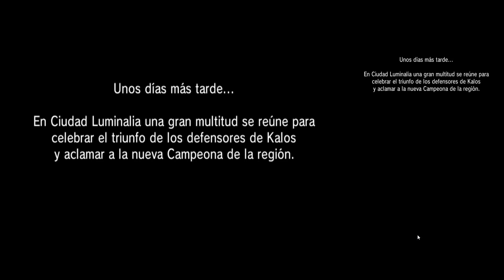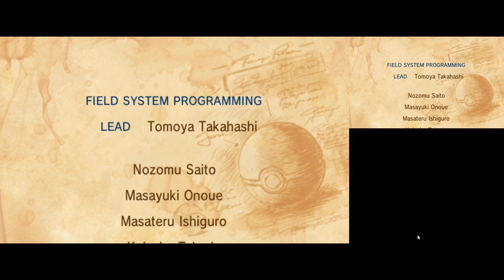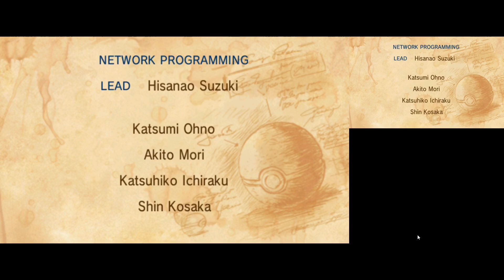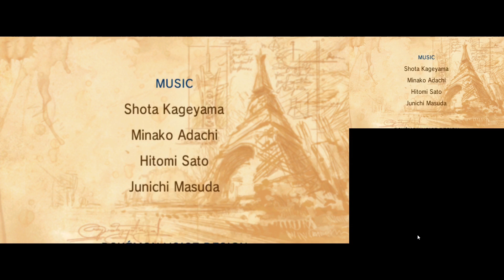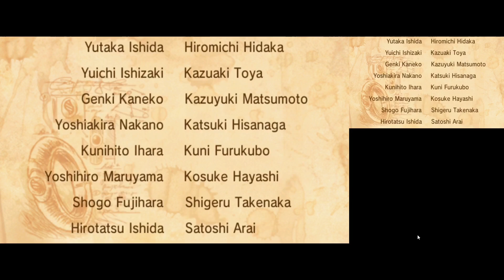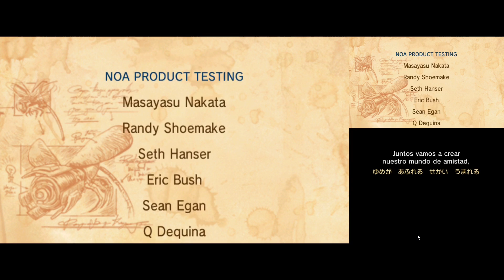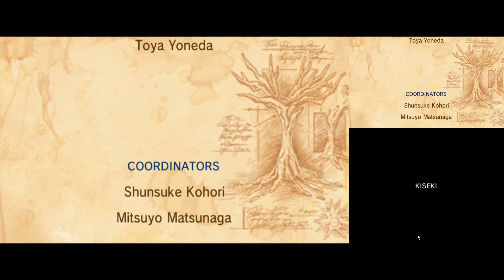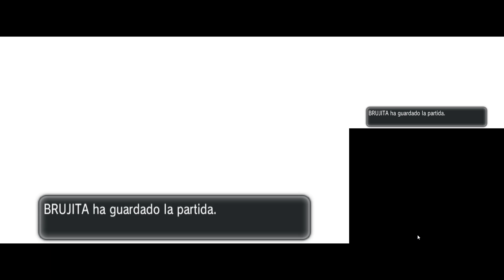Pokemon X, capitulo 10 calle victoria y la liga Pokemon LA BRUJA